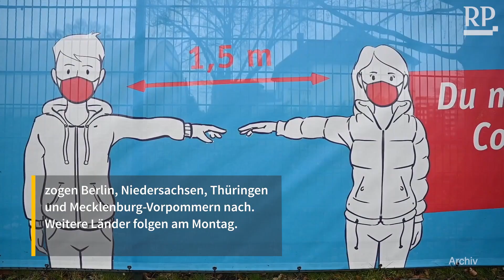Schärfere Corona-Regeln treten in Kraft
Nach den Bund-Länder-Verabredungen werden die neuen Corona-Beschränkungen in weiteren Bundesländern wirksam. Mehr als eine halbe Millionen Menschen sind mittlerweile geimpft.